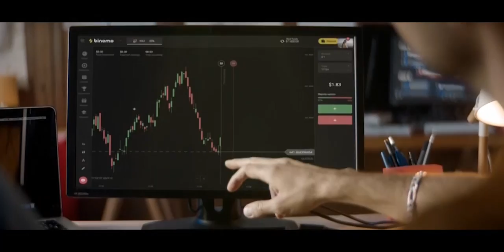तालिबान पर Omar Abdullah ने सरकार से पूछे तीखे सवाल, घेरने की कोशिश की | India Taliban Relation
Government should tell whether Taliban is a terrorist organization or not? - Omar Abdullah
The Indian government has officially started a dialogue with the Taliban, but now Omar Abdullah has targeted the government regarding this dialogue. Omar Abdullah said that if the Taliban is a terrorist organization then why are talks with it.

सरकार बताए कि तालिबान आतंकी संगठन है या नहीं? - उमर अब्दुल्ला
भारत सरकार ने तालिबान से आधिकारिक तौर पर संवाद शुरु कर दिया है लेकिन अब इस संवाद को लेकर उमर अब्दुल्ला ने सरकार पर निशाना साधा है. उमर अब्दुल्ला ने कहा कि अगर तालिबान आतंकी संगठन है तो उससे बातचीत क्यों हो रही है.